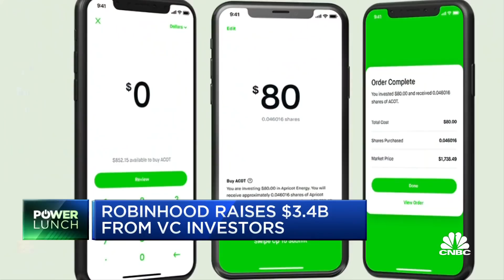Robinhood CEO endorses real-time settlement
CNBC's Kate Rooney reports on the latest response from Robinhood after last week's Reddit-fueled market volatility. She also reports on their biggest ad campaign yet.

Robinhood, which has found itself in the center of controversy after restricting trading on equities including GameStop, will run its first Super Bowl ad.

The ad, which will kick off what the company says is its largest ever brand campaign, features the message: “You don’t need to become an investor. You were born one.” The company said the ad for Sunday’s game is meant to highlight people of all backgrounds investing “time in themselves and in the people and things that they love,” whether it’s starting businesses or changing their hair color.

The stock trading app has faced a public relations crisis as angry customers hit back at restrictions imposed last week on trading of some high volatility stocks.

A Robinhood user filed a class-action lawsuit Thursday, and by Friday afternoon, thousands of investors were using an online service called DoNotPay.com to automatically join the suit. The suit alleged that Robinhood limited the trading of video game retailer GameStop shares “purposefully and knowingly to manipulate the market.” Robinhood on Tuesday rolled back more of its trading limitations, allowing clients to buy up to 100 shares of GameStop.

Robinhood has denied those claims, and pointed to an increase in capital requirements from the Depository Trust & Clearing Corporation due to the retail investing frenzy in heavily shorted names like GameStop and AMC Entertainment.

“To put it in perspective, this week alone, our clearinghouse-mandated deposit requirements related to equities increased ten-fold. And that’s what led us to put temporary buying restrictions in place on a small number of securities that the clearinghouses had raised their deposit requirements on,” the company said in a blog post Friday.

The app seems to be benefiting despite the uproar: Robinhood led the industry in app downloads last week by a wide margin, according to JMP Securities’ analysis using SimilarWeb app data. The app saw more than 600,000 downloads on Friday, compared with 140,000 on its best day in March during the pandemic market rout in 2020. Robinhood also raised another $3.4 billion from investors in the past two weeks to support its record customer growth, the company said Monday.

The Super Bowl spot doesn’t reference the recent events. Asked how Robinhood planned to address customer claims that the company had broken its brand mission “to democratize finance for all” and how the Super Bowl ad fits into how Robinhood is communicating with customers, chief marketing officer Christina Smedley said the company is seeing customers joining the app and wanting to know more about it.

“It felt like this was a great stage for us to remind people about what we stand for and remind people about why the company was put into existence in the first place,” she said.

The company worked with agency MediaMonks and director Nina Meredith on the ad.

2020 was a huge year for retail investing, with major online brokers including Charles Schwab, TD Ameritrade, E-Trade and Robinhood seeing new accounts and trading activity surge. Smedley said the app is meant to reflect stories that customers have shared, whether it’s buying shares when they’re on a run or working a second job.

“We sort of created and crafted that narrative around stories that customers have told us,” she said. “We saw, throughout the whole of 2020, more people coming onto our platform.” She said customers have embraced offerings like the ability to buy fractional shares on Robinhood.